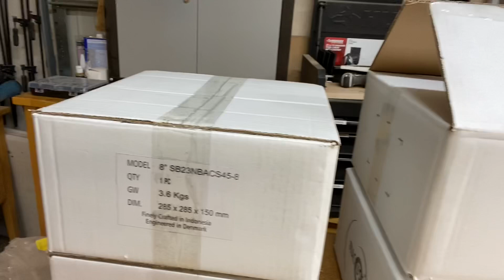Helios CM (Common Man) Build Intro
Intro to Helios CM project, follow the full build thread on the Facebook page "DIY Loudspeaker Project Pad".

Build features SB Acoustics 8” woofer and and waveguides 29mm tweeter.  Collaboration with Jeff Bagby